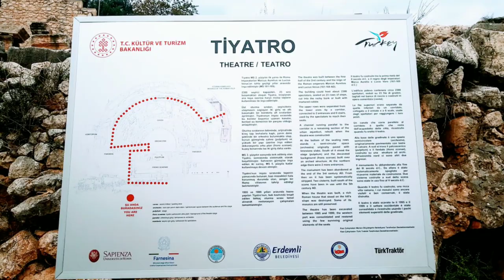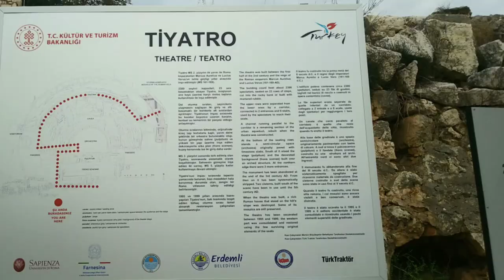Что посмотреть в Мерсине / РИМСКИЙ АНТИЧНЫЙ ТЕАТР / ROMA ANTİK TİYATRO / КЛАДБИЩЕ / ГРОБНИЦЫ/ AYAŞ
Куда сходить в Мерсине???
Что посмотреть???

В этом видео я вам покажу Римский Античный Театр / Roma Antik Tiyatro. А также античное кладбище и гробницы.